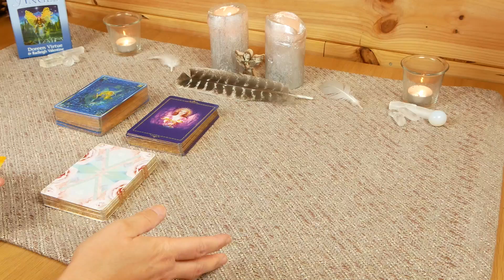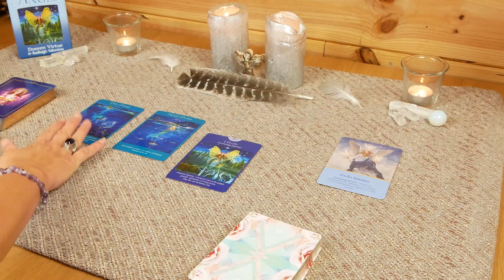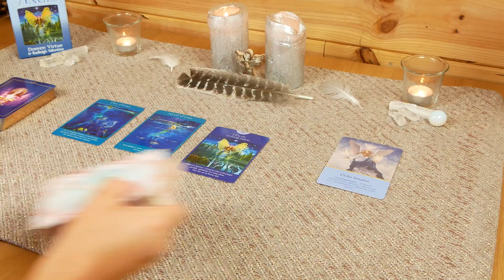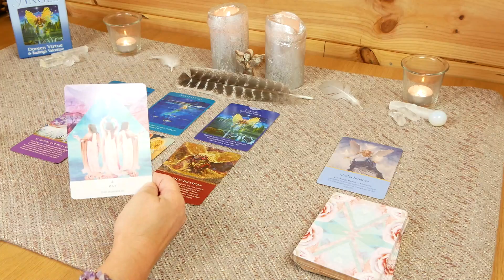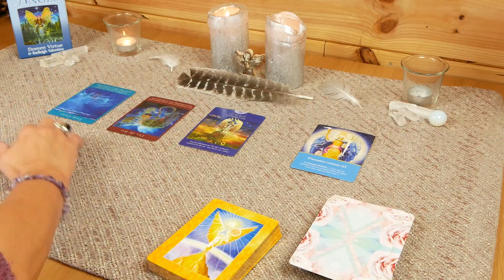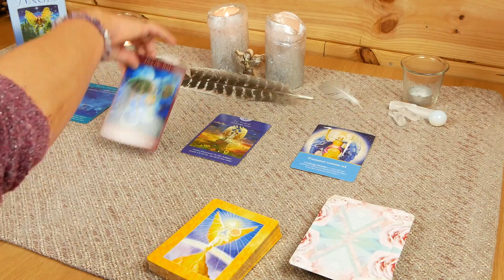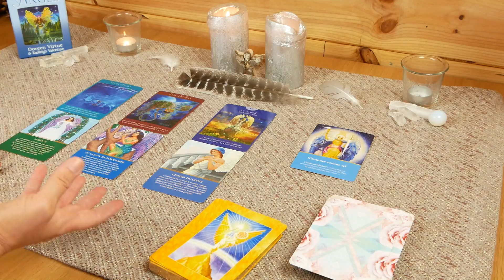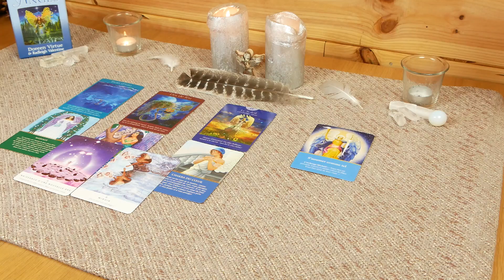Guidance Angelique - Portail énergétique du 2-2-2022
Coucou mes Soleils!
Soyez les bienvenus dans votre guidance angélique reliée aux énergies puissantes de ce portail du 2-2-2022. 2 choix de tirages sont possibles alors installez-vous confortablement et laissez-vous porter par votre petite voix intérieure.

Je publie cette vidéo la veille du portail mais les messages sont intemporels. Si vous tombez dessus plus tard, c'est qu'il y a un message pour vous...✨

 0:00 Intro
1:13 Choix des cartes
3:12 Carte "les cycles lunaires"
17:43 Carte "s'assumer comme tel"

✨✨Je vous souhaite une belle évolution en compagnie des anges.✨✨

A bientôt,

Marianne ☀️